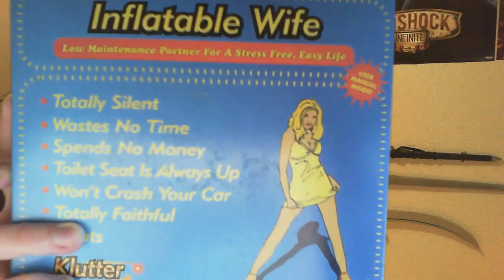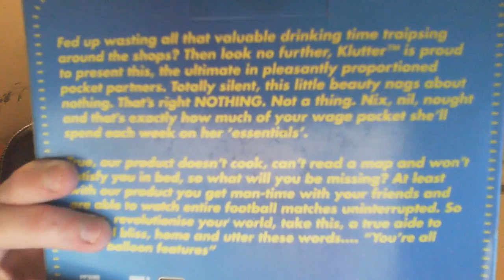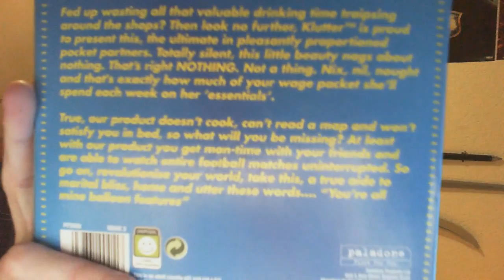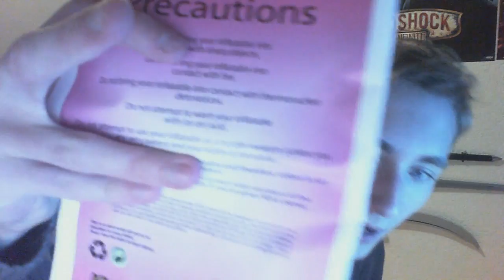DinsdagTip #21: Opblaaspop Bianca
Deze week op BanjoTown om 17:00:
Maandag: Rick's Avonturen
Dinsdag: DinsdagTip
Woensdag: TownNews
Donderdag: Bardo's Donderdag
Vrijdag: VraagjeVrijdag
Zaterdag: OldSchool Zaterdag
Zondag: Wat Je Niet Wist (WJNW)